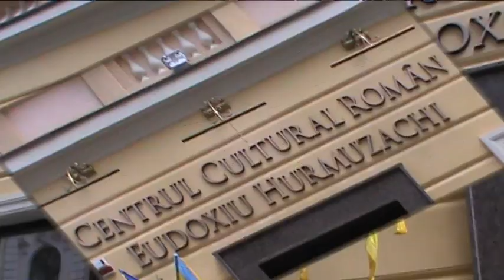O ,,explozie,, culturală la Cernăuţi !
...de  acasă ...  spre  acasă !